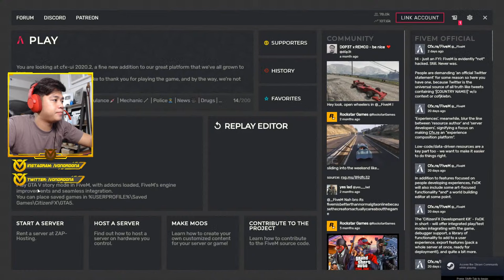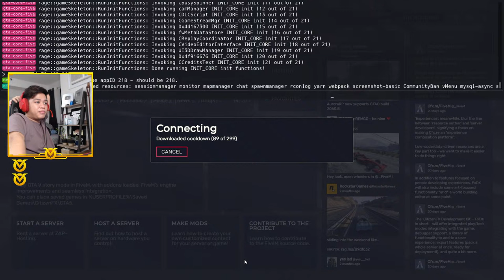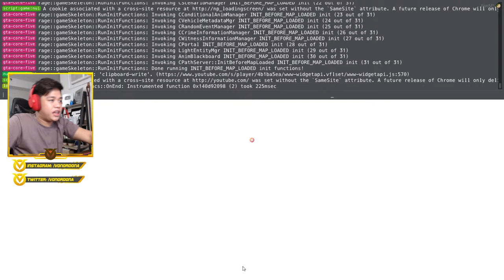The Greatest PULIS sa GTA 5!! | Billionaire City RP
Billionaire Gang Official Youtube Channel: @Billionaire Gang Official
(ito po ang tunay na Billionaire Gang Channel)

Vlogging Channel: @Von Ordona Vlogs